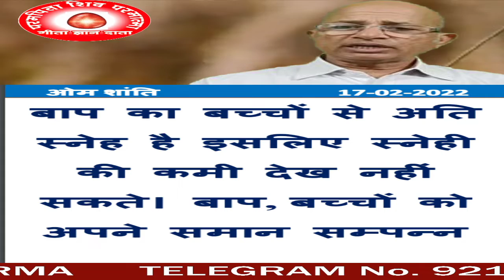17/02/2022/आज की मुरली का वरदान /ब्रह्मा कुमारीज़/बीके डॉक्टर सुरेंद्र शर्मा/